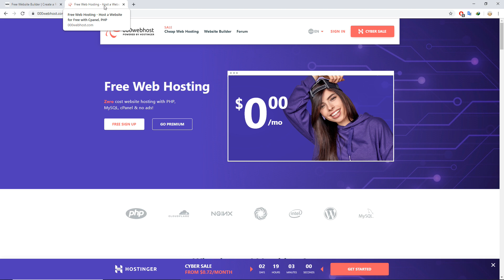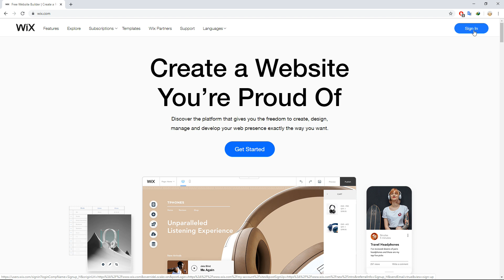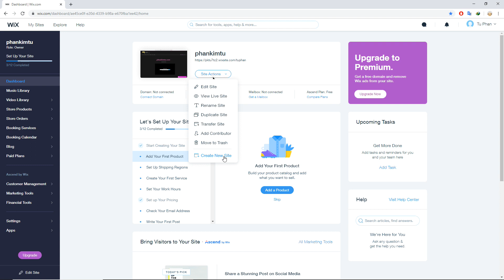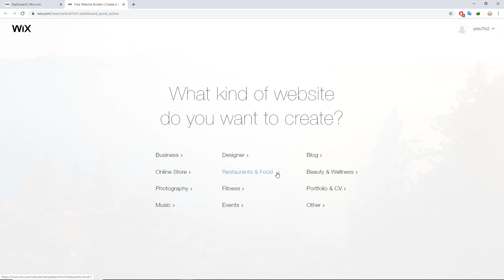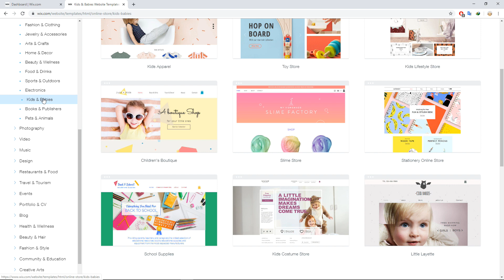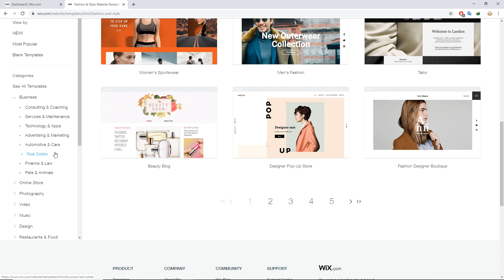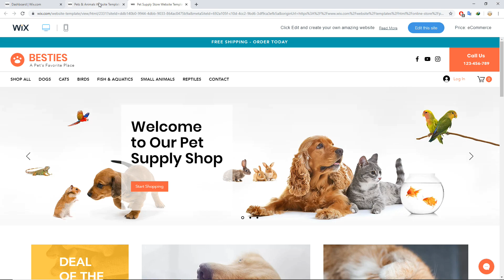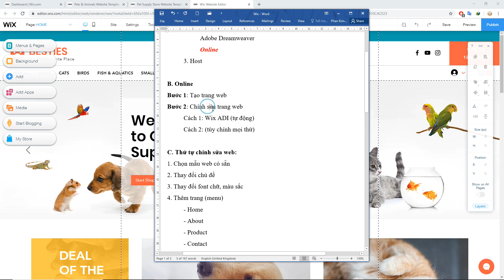Wix - 2 - Chọn các mẫu web có sẵn